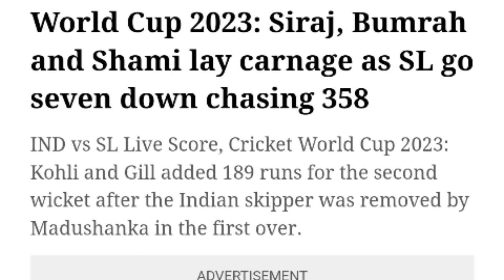OMG! SL ko hara kar bharat pahuncha semifinal me dekh pak shocked !